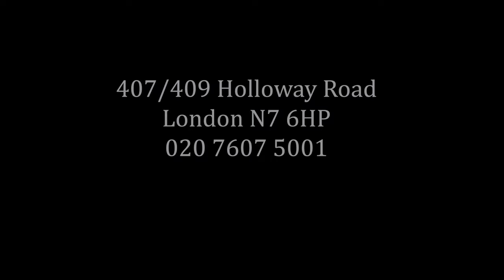For Sale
A stunning  one bed flat located on the 5thfloor of this recently new build with its own terrace and views over Market Road Gardens Park.

There is a 24hr-concierge service available, communal garden, and a gym which is available for residents to join.

Caledonian Road is filled with a variety of independent shops, cafes, restaurant and bars and conveniently located to the bustling Holloway Road. Great tube and bus links.